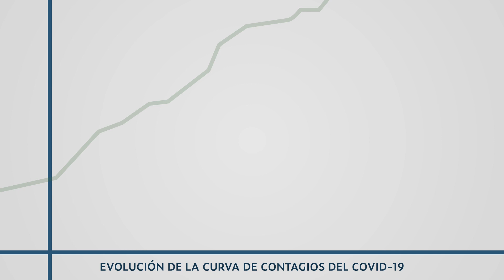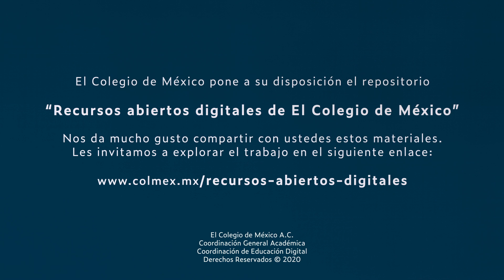El significado del crecimiento exponencial ligado a la pandemia por Manuel Ordorica